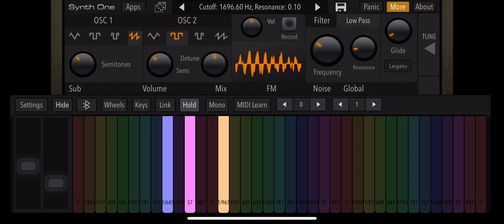Pere Marquette 1225 whistle on synthesizer